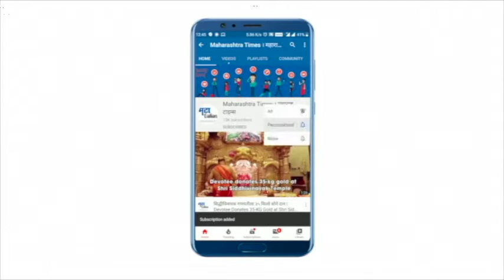नाशिकच्या कारागृहातल्या बंदीवानांनी बनवल्या गणेशमूर्ती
Nashik Prisoners Made Ganesh Idols|दरवर्षी नाशिक कारगृहातले कैदी उत्तम गणेशमूर्ती बनवत असतात
यंदाही या गणेशमूर्ती साकारल्या गेल्या आहेत
कैद्यांनी बनवलेल्या या गणेशमूर्तींना खूप मागणी असते
यंदा 600 हुन अधिक शाडू मातीच्या गणेशमूर्ती बनवल्या गेल्या आहेत
या गणेशमूर्ती बनण्याधीच बुक झालेल्या असतात|Maharashtra Times|महाराष्ट्र टाइम्स